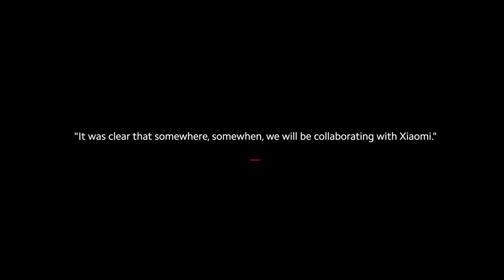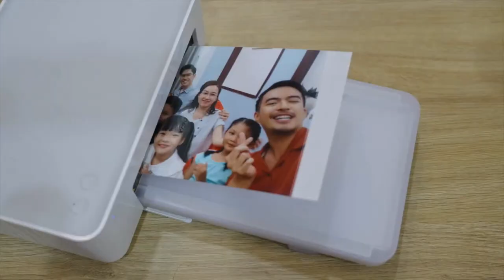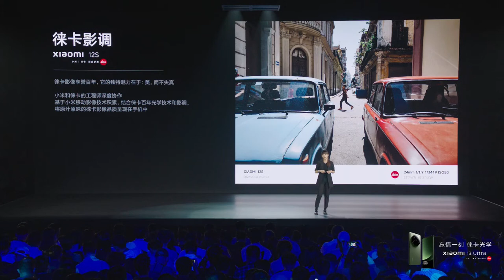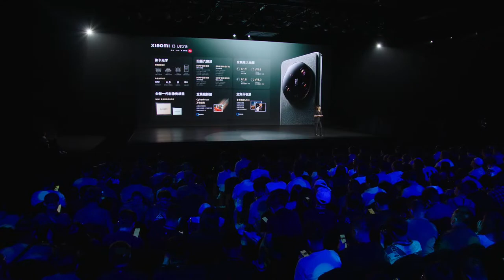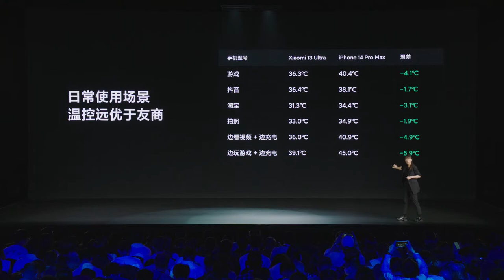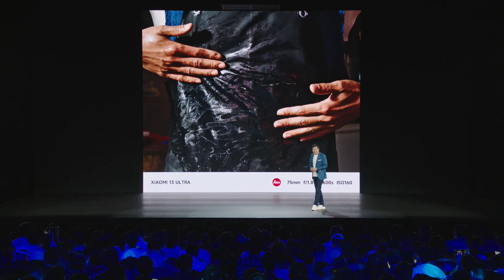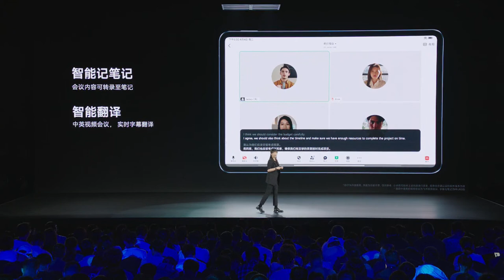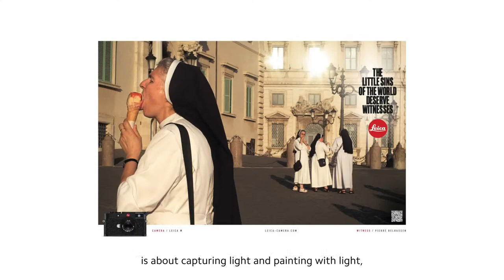Xiaomi 13 Ultra Launch Event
Xiaomi13UltraLaunchEvent is LIVE! 🟠📷🔴

Step into a whole new era of mobile optical imaging!